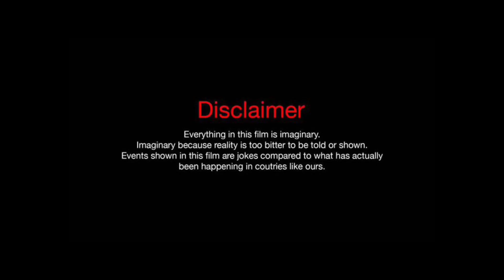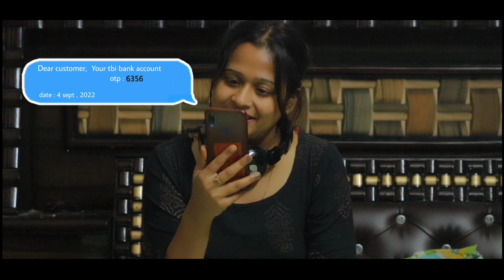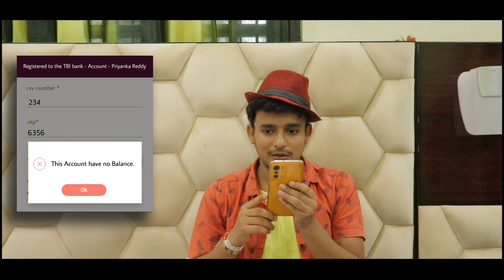Mr. Scammer Reddy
Title - Mr. Scammer Reddy episode 1

written by - saksham mishra

cast - Bobby and shubhi .

Ques - Who is Scammer and Reddy?.

ans -

comment mein batao.

we don't have any intention to spread hate. and all the character in this video are also fictional does not promote any Racism and secularism.
so don't take it to heart.